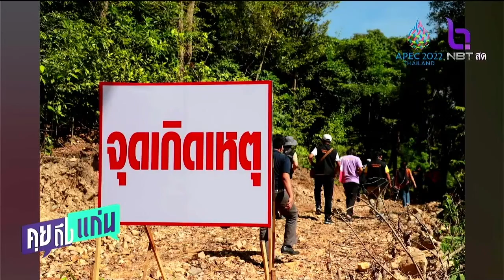เจดีย์พันปีถล่ม พบขุดดิน เขาแดง ขายร่วม30ล้าน